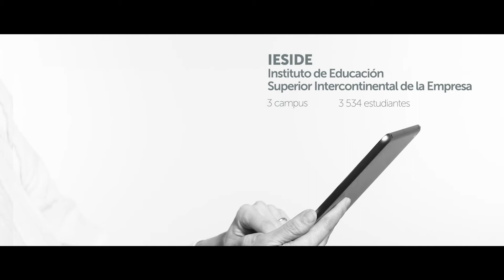Memoria 2016 Afundación. Un año de nuevos retos.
Afundación somos una entidad socialmente responsable.
214 personas trabajando para el desarrollo de las personas.